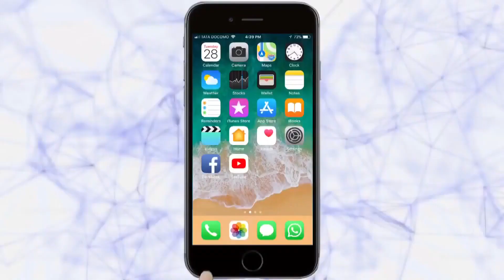चटपटीत पौष्टीक भेळ | Special Story | 08-04-2020